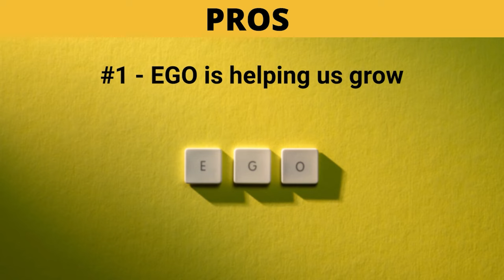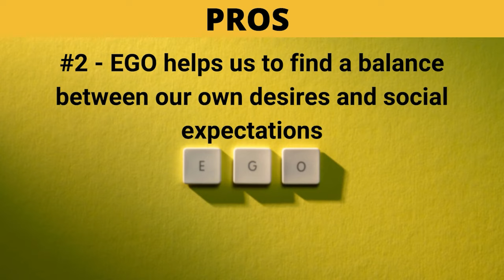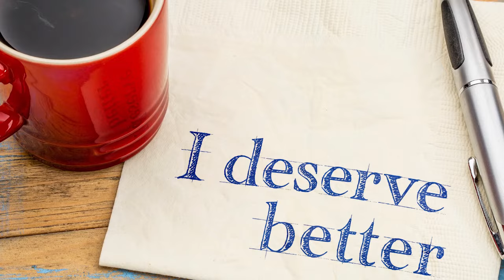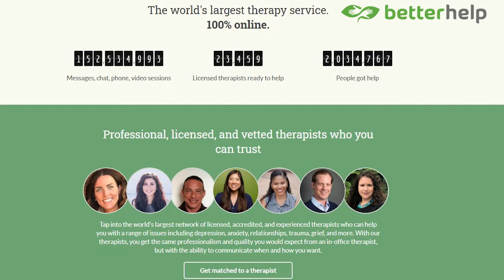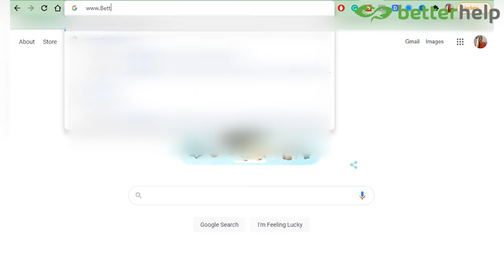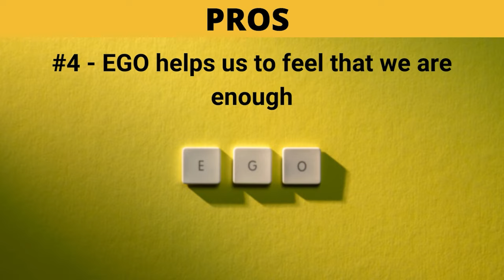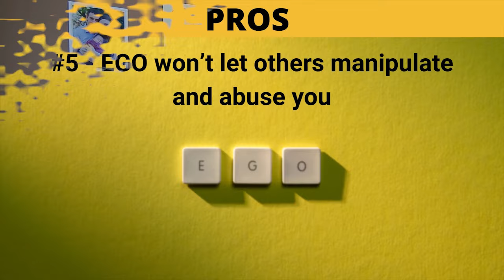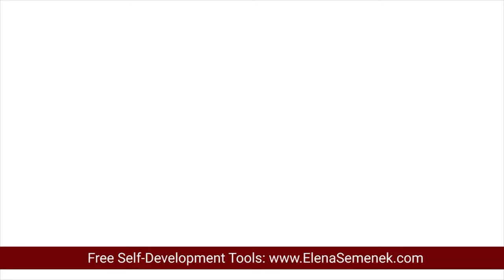Why do we have ego? 5 Reasons Why We Need Ego.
Why do we have ego? Watch the video to learn 5 reasons why you need to keep ego and how to use your ego for your own benefits.

VIDEO CHAPTERS:
00:00 Why do we need ego?
01:35 Who is Elena Semenek
03:10 Why we need ego #1 - it helps us grow
04:05 Why we need ego #2 - it helps us to find a balance in life
04:50 Why we need ego #3 - helps us to live longer
07:41 Three reasons why we have ego.
08:20 Why we need ego #4 - it makes us feel "enough"
10:39 Why we need ego #5 - it protects us from manipulations
13.59 Why we have Ego - Summary